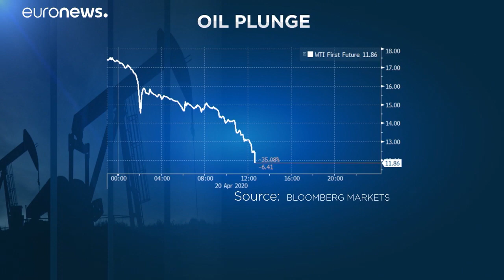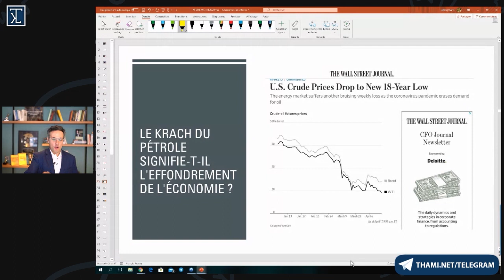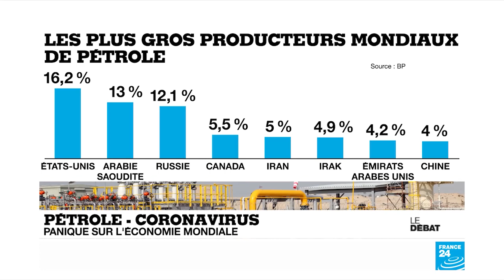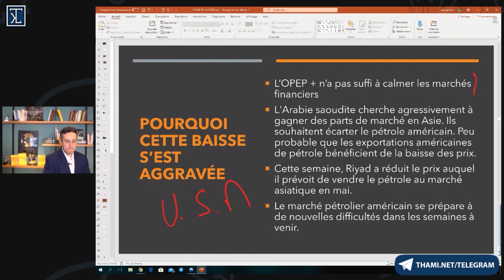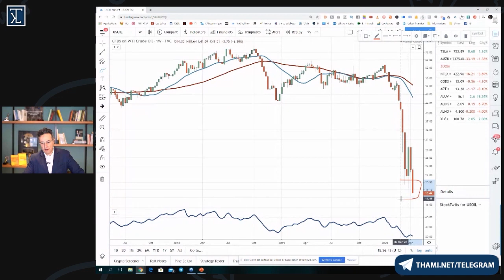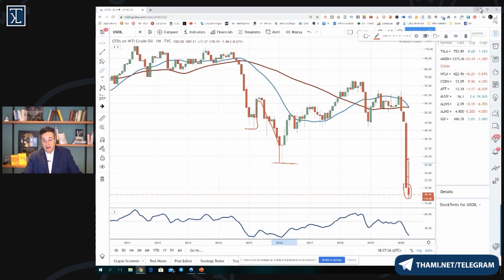Pétrole ça ne vaut plus rien !